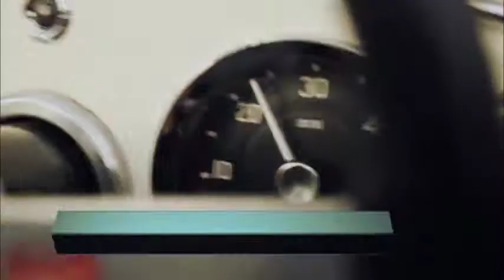Brey Music Demo Reel